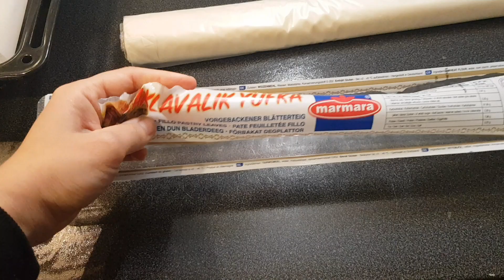Que faire avec la pâte à filo! voici une recette simple,délicieuse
♦️ingrédients ♦️

1 paquet de pâte a filo ( Yufka)
1 oignon
1 gousse d'ail
1 piment doux
800g de viande hachée
sel,poivre,cumin,paprika
90 g de beurre fondu
             La sauce 🍅🍅🍅
1 c a s de beurre
1 c a s de tomate concentré 🍅
1 c a c de poivron tatlı biber salçası
sel, menthe sèche, paprika
1/2 verre a thé d'eau
    Yaourt nature , sel, 1 gousse d'ail
Persil

Merciiii de Partager la recette autour de vous
et merci du soutien ♥️💪💪💪